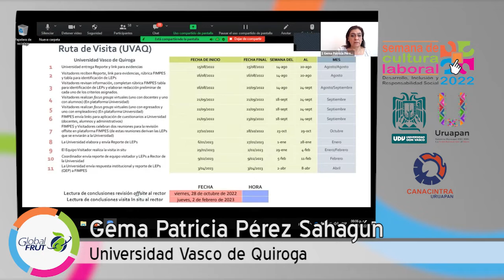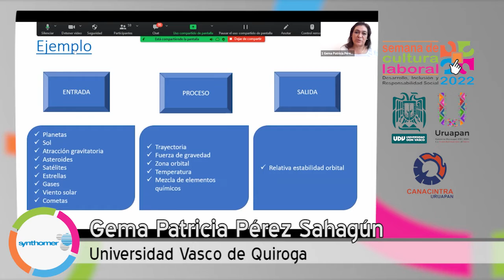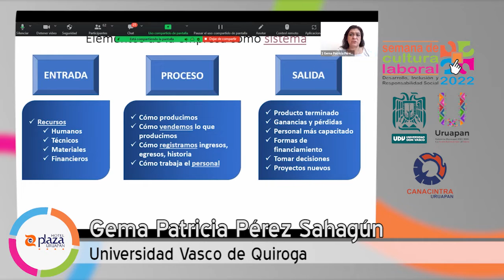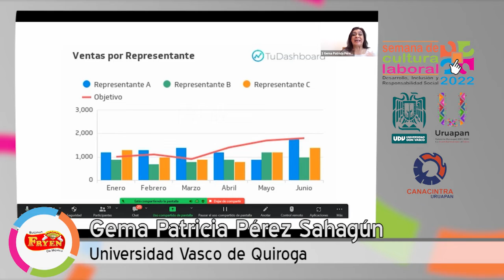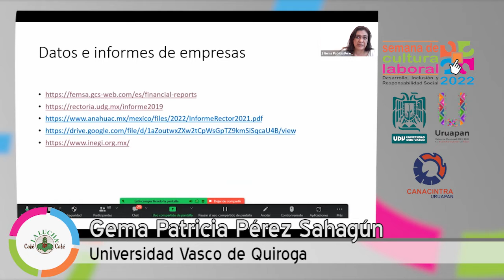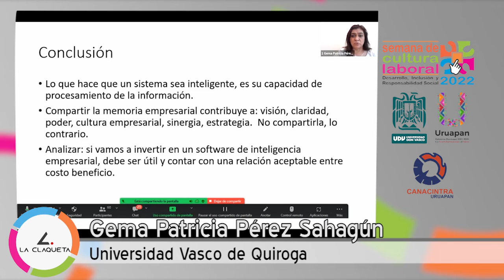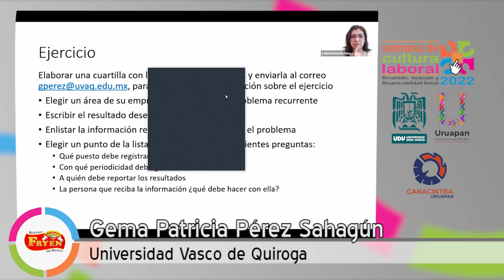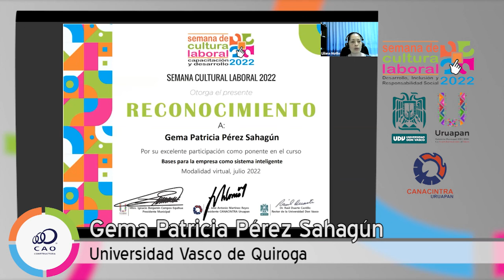Bases para la empresa como sistema inteligente